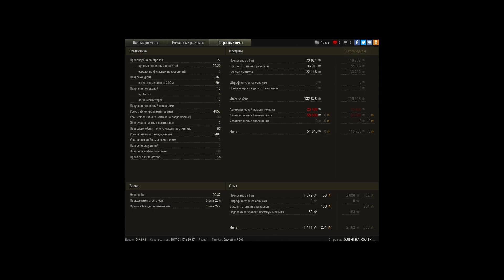ИЗИ МУСТЕР, ТУПО БТР.